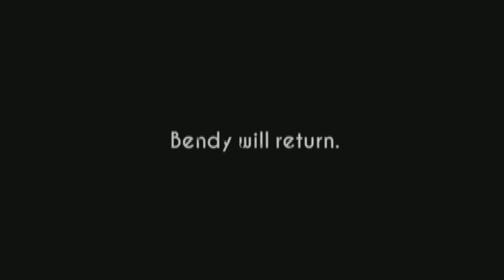Annoying Pig 117: Annoying Pig on Allison Pendle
How bad could it be?